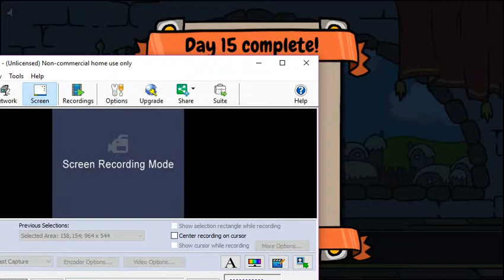DRAGONS?!?! - sort the court EP 1